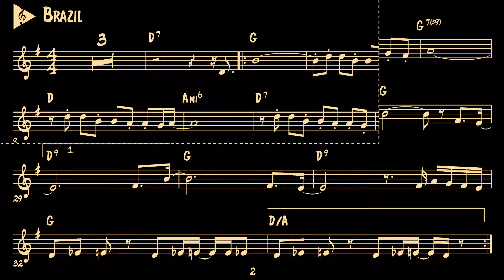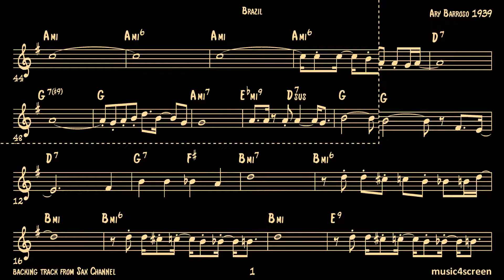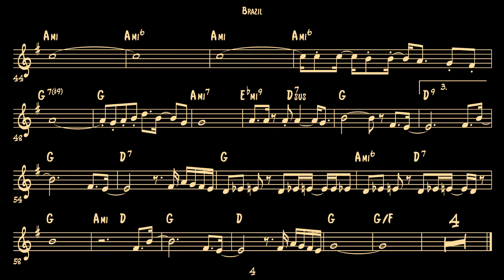Brazil - Sheet Music with Backing Track